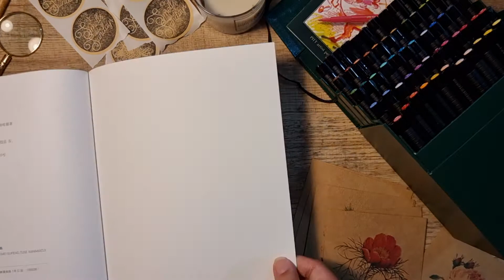Qing Palace Garden by 哒哒猫 (DaDaCat)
Qing Palace Garden by 哒哒猫 (DaDaCat), Chinese, paperback, 77 pages, 21x28.5cm